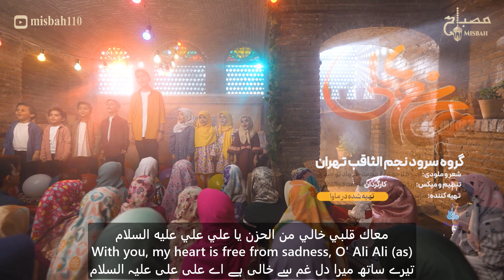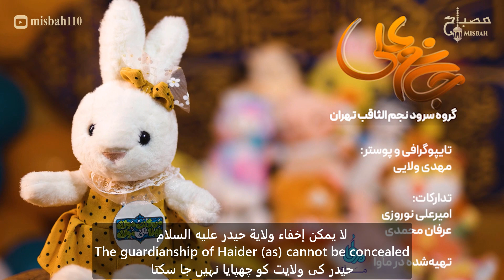مولودی امام علی | ولادت امام علی | مولودی حضرت علی | سرود میلاد امام علی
سرود جانم علی(ع) با نوای گروه نجم الثاقب | قصيدة عزيزي علي بصوت النجم الثاقب
My Beloved Ali (as) by NajmolSagheb with English Urdu Arabic translation
🎙✨با تو دل از غم آزاده علی علی✨🎬
🎙✨با تو خرابه آباده علی علی✨🎬
🎙✨مداحی امام علی(ع)✨🎬

‎جانم فدای اولادِ علی علی

 *جانم علی علی* جانم علی علی

بابا علیه

نفر اول دنیا علیه

من سلامام به سمت نجفه

و خداحافظیام یاعلیه

‎شه مردانه فراتر از انسانه حقیقت قرآنه

علی الگوی ابوذر و سلمانه صدای مظلومانه

تا روز محشر ولایت حیدر غیر قابل کتمانه

‎اسدی و پسر بنت اسد مولا مولا علی مدد

‎ میون آسمونا راه بلد مولا مولا علی مدد

‎ عشقم از روز ازل تا به ابد مولا مولا علی مدد

 اسدالله من دلبر دلخواه من

شیعه ی حیدرم راه علی راه من

شکر لله شده شاه نجف شاه من